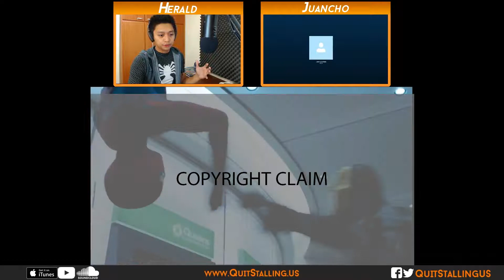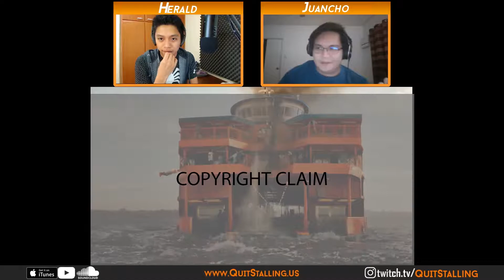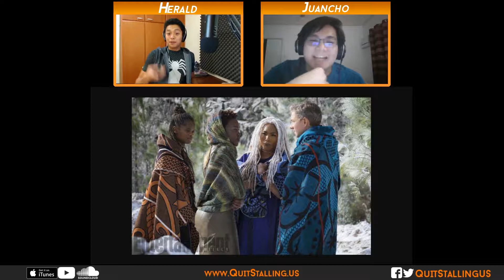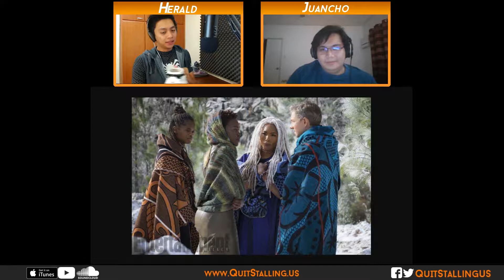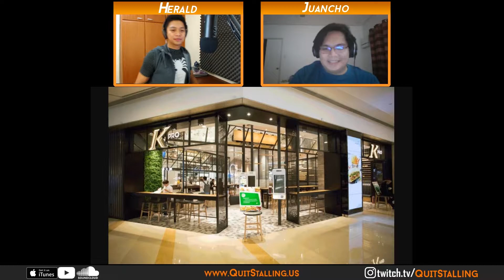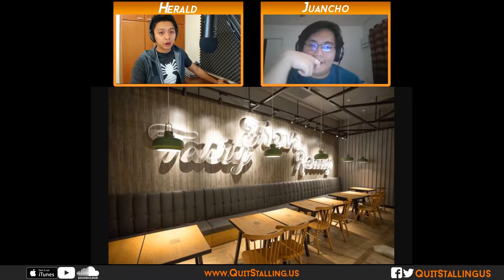Quit Stalling Episode 035 - Juancho: Homecoming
Juancho makes his triumphant debut on the Quit Stalling Podcast!

Herald and Juancho talk about Spider-Man: Homecoming (along with other Marvel news), Game of Thrones, Rick & Morty, and more! All on today's Quit Stalling!

[Get it? Quit Stalling Us]